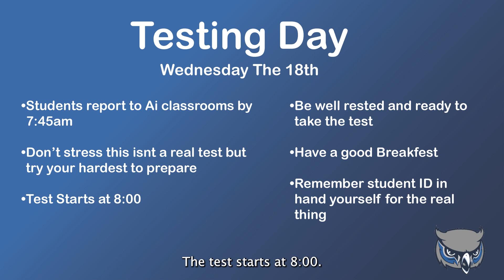OWTV 23/24 Episode 5 - XCountry, Imposters, Sport Swap, and More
Join Brandon and Rylee as they recap our past events, provide us with information on upcoming events, and shine a spotlight on the incredible students, staff, and... games? Here at Olathe West!

Episode Team:
Anchors: Rylee Neighbors, Brandon Rafoth
XCountry Producer: Lance Eisele
Imposters Producers: Amberleigh Worley, Mercy Winchel, Hayden Walker
All-Star Volleyball Producers: Cami Hogan, Maya O'Brien
Sport Swap Producers: Gabby Clickinbeard, Brandon Rafoth, Lance Eisele, Theo Borge
Studio Director: Addi Emfinger
Booth Director: Meyer Coffman
Sound Supervisor: Lexie Eberle
Teleprompter: Tegan Newth
Show Editor: Brandon Rafoth